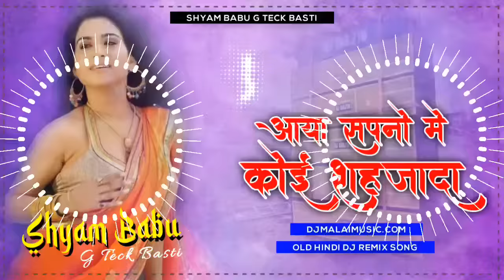Dj Malaai Music Aaya Sapno Me Koi Sahjada Dj Remix Hindi Dj Remix Song Shyam Babu G Teck Basti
Song:  AAYA SAPNO ME KOI
Singer: ALKA YAGNIK
Music Director: ANAND-MILIND
Lyricist: AZAL JULLUNDHARY

aaya sapno me koi sahjada
aaya sapno me koi sahjada dj
aaya sapno me koi sahjada status
aaya sapno me koi sahjada dj remix
aaya sapno me koi sahjada chura ke mera dil le gaya
malai music
malaai music
dj
dj remix
dj song
dj mix
malai music
dj malai music
hindi song
malai music hindi song
dj
malai music dj
hindi song malai music
dj malai music hindi song
hindi song dj
hindi gana malai music
teri galiyon se uthega janaza
malai music hindi
dj song
dj shyam babu
hindi song dj remix
hindi gaan
hindi malai music
hindi song dj malai music
malai music bhojpuri song
malai music song
teri galiyon se uthega janaza dj
malaai music dj
bhojpuri song
dj malaai music
malai music dj hindi song
dj remix song
hindi gana
dj malai music bhojpuri song 2023
dj malai music hindi
malaai music
malai music hindi gana
bhojpuri song dj
malaai music dj hindi song
dj hindi song remix
malai music gana
hindi gana dj
jangal me ser bago me mor dj status
malai music dj song